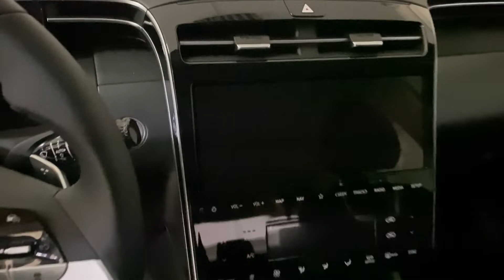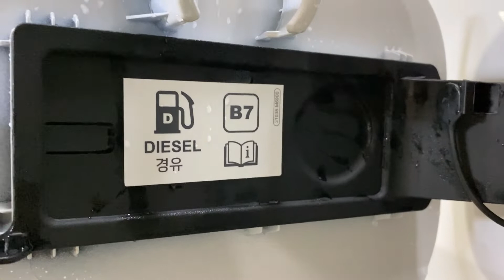New Preview white Tucson 2022 Hyundai Power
Hybrid smart senses